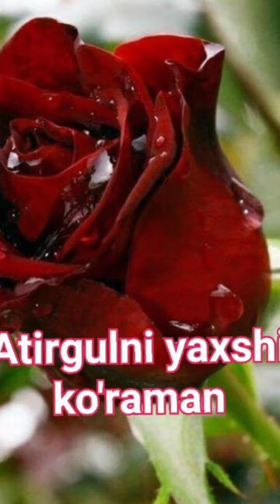Xudoyberdi To'ychiyev Taqdir xazili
Yosh ijodkor Xudoyberdi To'ychiyevdan "taqdir xazili" Nomli she'r uchun ishlangan klip premyirasi🌃.
Marxamat baxo bering.
⚡️Telegramdagi official kanalimizga a'zo bo'lishni unutmang💁‍♂

Ⓜ Xudoyberdi Toychiyev